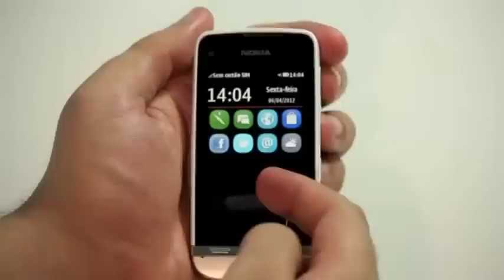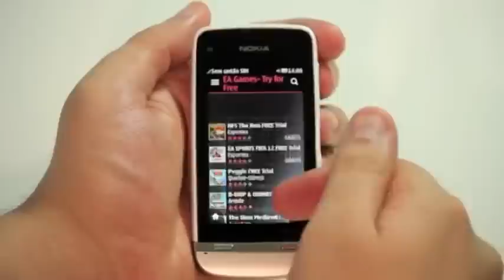Nokia Asha 311 - Saraiva.com.br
Experimente um jeito diferente de usar seu celular.